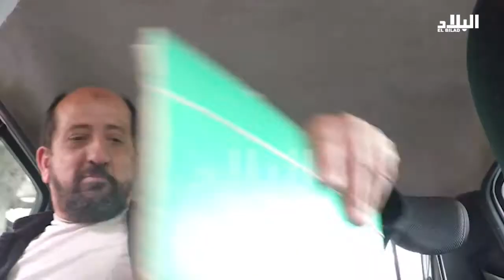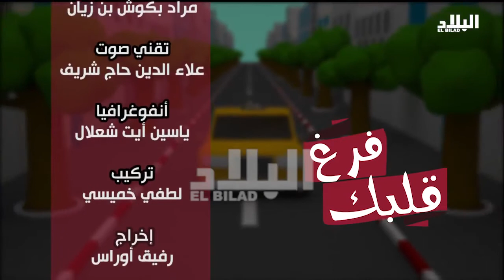الكاميرا الخفية فرغ قلبك مع جدو حسان الحلقة الرابعة 4